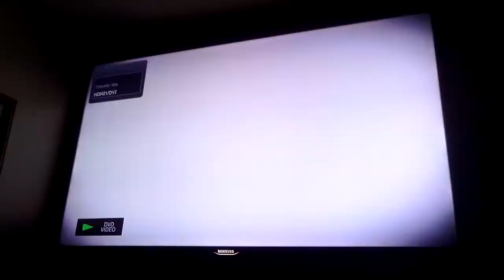Sharknado Franchise [All Main Menus but No Walktrough]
Sharknado (DVD), Sharknado 2 (DVD), Sharknado 3 (DVD), Sharknado 4 (DVD), Sharknado 5 (DVD), & Sharknado 6 (Blu-ray)